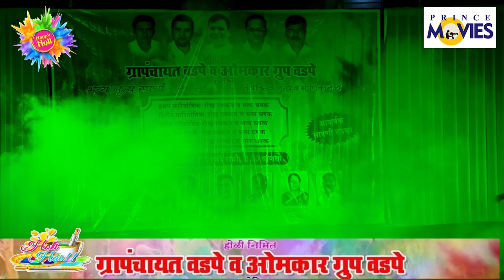papi de parula dance song भब्य नृत्य स्पर्धा वडपे 2020 PRINCE MOVIES LIVE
BHIWANDI FEST LIVE

FOR MORE VIDEOS PLEASE SUBSCIRBE MY CHANNEL
RESPECTED COMPANIES..